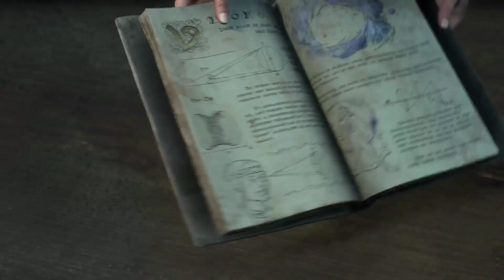Forspoken (PS5) - Part 2